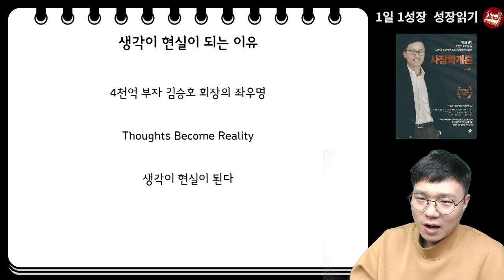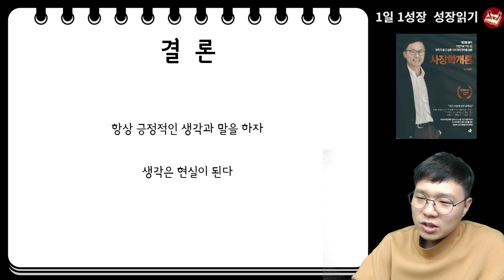생각이 현실이 된다라는 말의 진짜 의미 I 김승호 회장 I 사장학개론 9